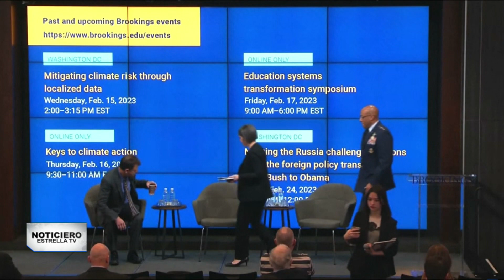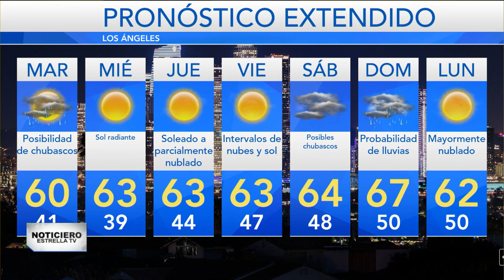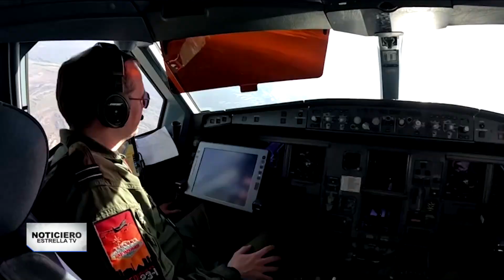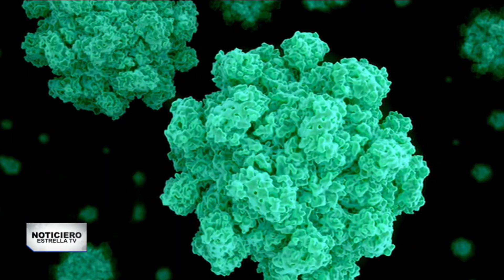13 de febrero | Noticiero EstrellaTV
Hoy en el NoticieroEstrellaTV Palmira Pérez te presenta la siguiente información

📌 El terremoto de Turquía y Siria ya cobró la vida de más de 37 mil personas.

📌 Preocupan las extorsiones en varios negocios de la Ciudad de México.

📌 Te presentamos la historia de una boda colectiva en El Salvador.